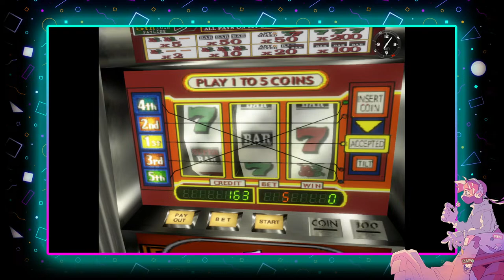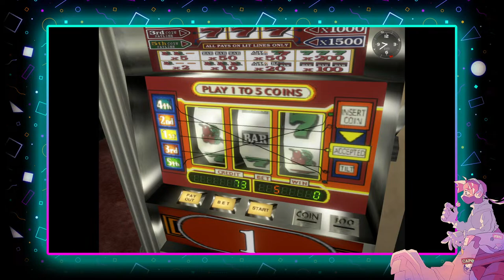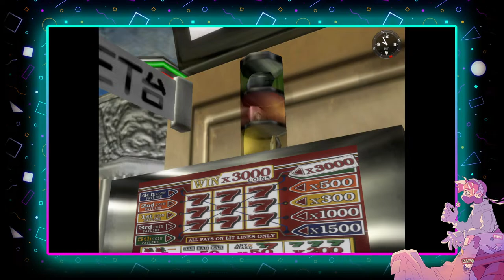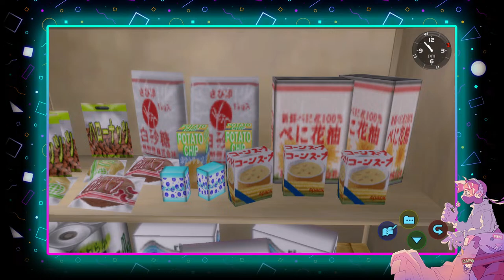SHENMUE!! - KB Streamin'